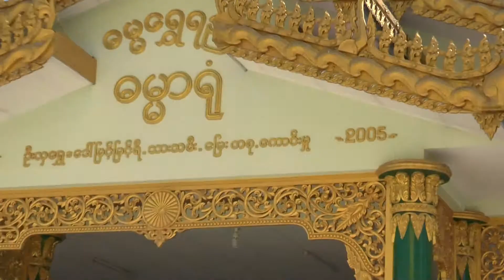Myanmar Bago Shwemawdaw Pagoda #5 23 Feb 2015